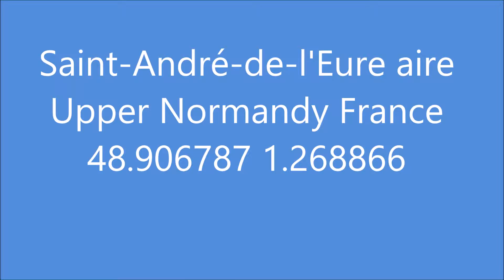st andre d'leure upper normandy France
Free aire with free waste disposal and fresh water opposite small fishing lakes.Some traffic noise early in the morning .Narrow roads approching from the south.Turn left onto the D52 with the fire station on your right towards Evreux and there is a Carrefour supermarket within half a mile.